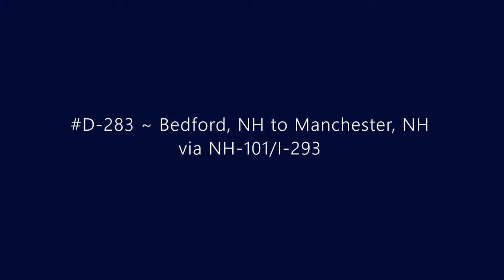D-283 ~ Bedford, NH to Manchester, NH via NH-101/I-293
Driving from Bedford, NH to Manchester, NH via NH-101 and I-293.